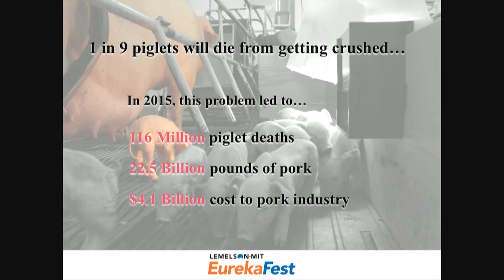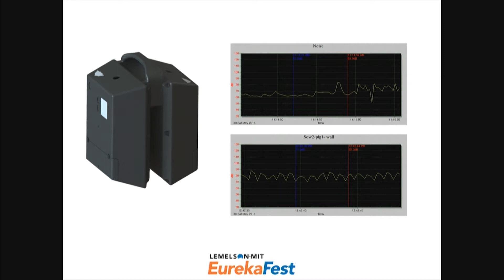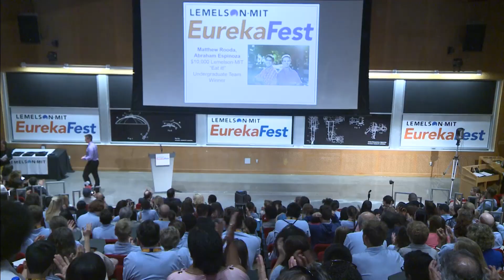SwineTech: SmartGuard Device – Real-time health analysis for farmers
$10,000 Lemelson-MIT “Eat It!” Undergraduate Team Winner

While employed as a farrowing manager on a sow farm, Matthew discovered that 6,000 piglets died per year when their mothers accidently crushed them. There was no effective solution for preventing this loss. Newborn piglets naturally want to snuggle up to their mother for warmth and feeding. Studies indicate that anywhere from 11-24% of piglets die this way (Barnett et. al., 2001), usually within three days after birth.

Matthew founded SwineTech to market the patented SmartGuard device that is part of a new approach for reducing the number of piglet deaths during the first four days after birth when they are most vulnerable;; Abraham oversees daily operations as its chief operating officer. The new approach to raising pigs, enabled by SmartGuard, starts with prevention.